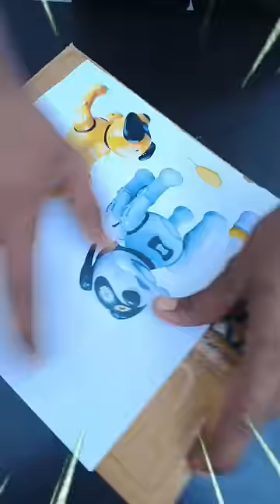CRAZIEST EXPRIMENT WITH ROBOTIC TOY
CRAZIEST EXPRIMENT WITH ROBOTIC TOY ‎@FACTFIREKING

free fire raistar face
my village mini vlog
free fire unknow fact
free fire latest fact
free fire amazing fact
free fire shoets feed
free fire whatsup status
free fire free daimond

total gaming is back
ajju bhai is back
BHAI LOG SUNO NA
                                                          LIKE KARO NA 😜